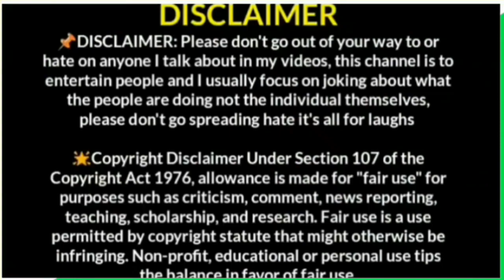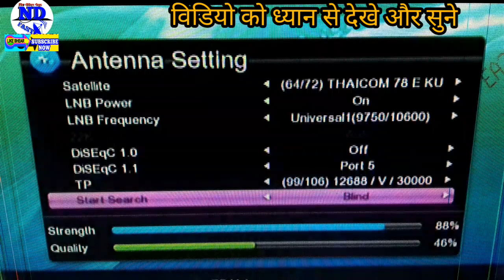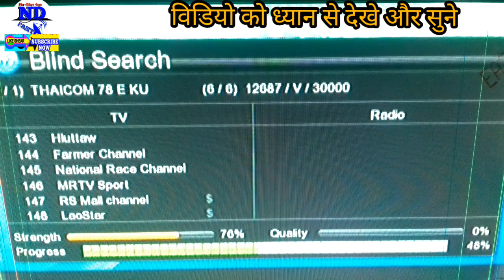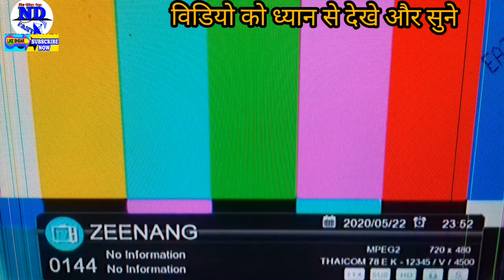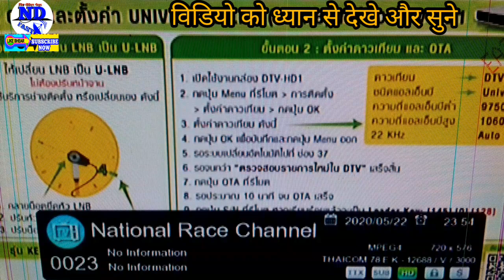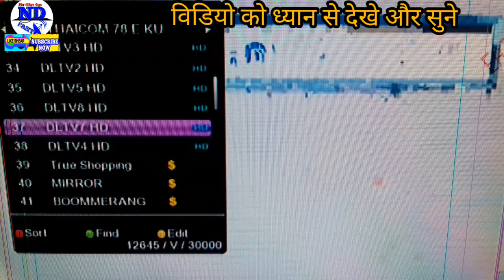thaicom 6 78.5°East | latest new update dish setting aur channel list | 2 feet ku band dish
my name is raju :- everyone any problems in hindi dish dth mpeg2 and 4settopbox all satellite C band ku band related youtube channel , news dish fast , me aap sabhi bhaiyo ka swagat hai thankyou so much

about this video :- dosto hamne aapko is video me youtube channel ke liye ek best dth free dish satellite / thaicom 6 78.5°East | latest new update dish setting aur channel list | 2 feet ku band dish ke bare me batane ki poori koshish ki hai ummeed hai aapko ye video pasand aayegi thank you so much

channel links